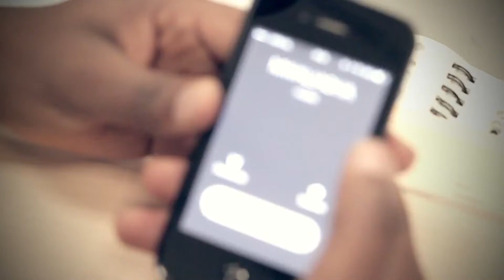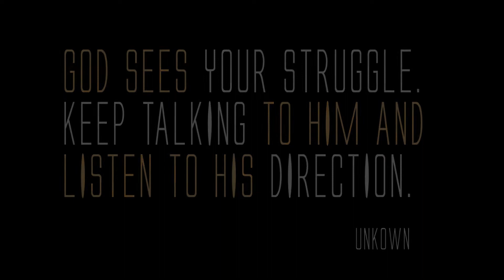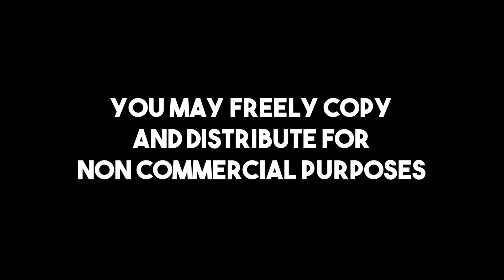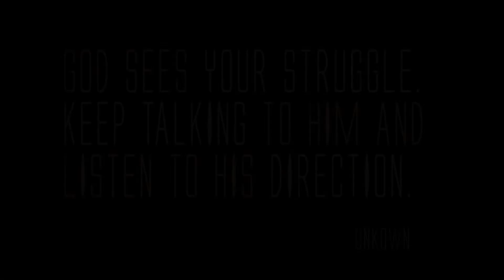THROWBACK THURSDAY WITH KING FANATIC MWALIASHA / REMIX INAKUJA ANYTIME